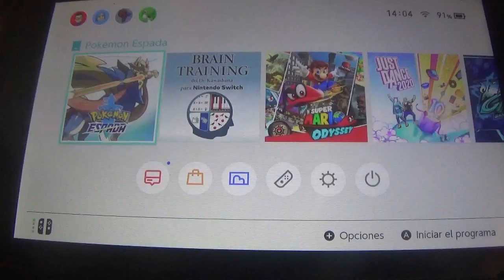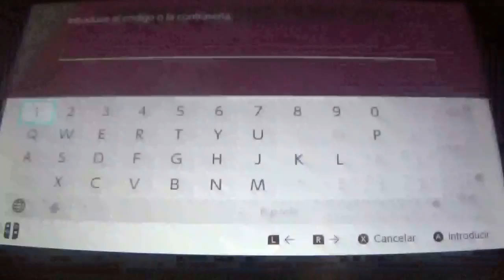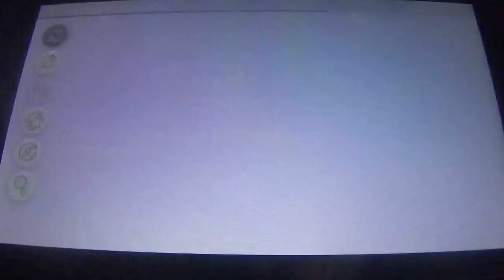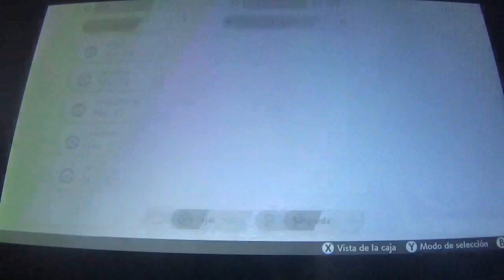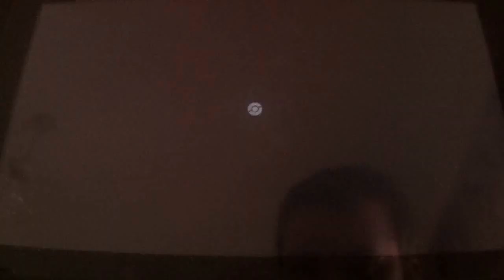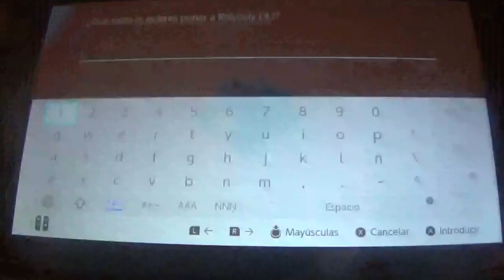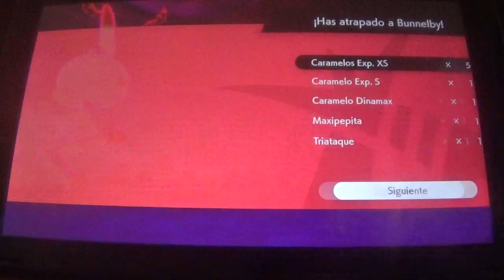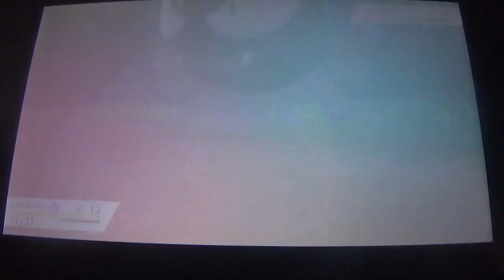PKMN Espada Video Coverage (ESP) #2: Bienvenidos al Área Silvestre (ft. Slowpoke de Galar)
Dos meses después de empezar Pokémon Espada y no continuar por falta de tiempo, vuelve este Coverage ahora reforzado gracias al futuro Pase de Expansión, el cual conseguimos hoy, además de canjear multiples codigos serie. Luego tomamos el tren hacia Ciudad Pistón pero nos quedamos parados en el Área Silvestre, la cual visitamos además de antes de ir hacia allá, volver a la Estación de Ciudad Par y obtener el Slowpoke de Galar. Luego cruzamos toda el Área Silvestre hasta Ciudad Pistón.